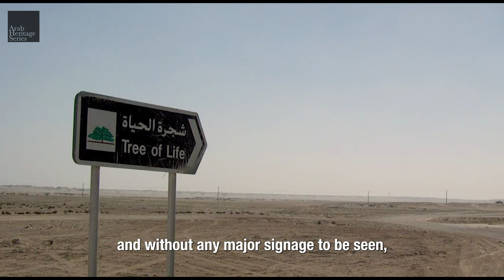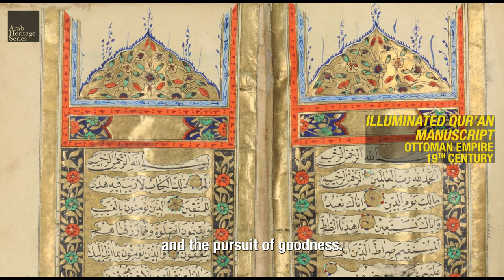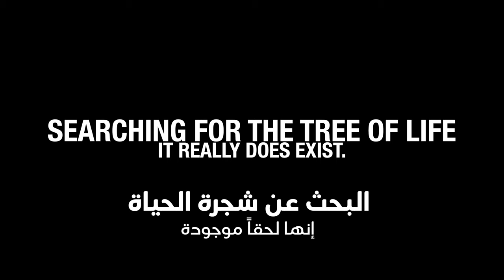SEARCHING FOR THE TREE OF LIFE - It Really Does Exist.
We explore the incredible date palm tree, the true tree of life! Join us as we delve into the fascinating world of this iconic plant and uncover the reasons why it deserves this prestigious title.

We’ll take a journey through the rich history of the Tree of Life concept, tracing its origins back thousands of years. Learn about its cultural significance in various ancient civilisations and how it played a key role in the survival of communities in arid regions.

Discover the various qualities of the date palm such as the incredible nutritional value of dates and their numerous health benefits. Explore the versatility of the date palm beyond just its fruits. We'll discuss how other parts of the tree, such as the leaves and trunk, have been utilised for centuries in various industries, from construction to handicrafts.

00:00 Bahrain Search
01:28 Civilizations
02:34 Trees of Life
03:25 The Real McCoy
03:59 Benefits
04:17 Human Traits
05:43 Blessings

Special thanks to @mj4mat for his amazing photography & support.

“Glowing tree of life in Bahrain at night.jpg”
“Tree of life at night.jpg”
“The tree of life LCCN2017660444.jpg” E.B. & E.C. Kellogg (Firm), publisher,
“Apocalypse 43. The tree of life. Revelation cap 22 v 2. Mortier's Bible. Phillip Medhurst Collection.jpg” Philip De Vere, public domain
“The Druid Grove.PNG” Knight, Charles: "Old England: A Pictorial Museum"
“Tree of life.png” Josef Gikatilla
“Military and religious life in the Middle Ages and at the period of the Renaissance (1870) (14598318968).jpg” Internet Archive Book Images, No restrictions
“A small temple beneath the Bodhi tree, Bodh Gaya, c. 1810.jpg” British Library, Public domain
“Die Nornen Urd, Werdanda, Skuld, unter der Welteiche Yggdrasil by Ludwig Burger.jpg” Ludwig Burger (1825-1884)., Public domain,
“Piet Mondrian, 1908-10, Evening; Red Tree (Avond; De rode boom), oil on canvas, 70 x 99 cm, Gemeentemuseum Den Haag.jpg” Piet Mondrian, Public domain
“The Charter Oak Charles De Wolf Brownell 1857.jpeg” Charles De Wolf Brownell, Public domain
“The Mulberry Tree by Vincent van Gogh.jpg” Vincent van Gogh, Public domain
“Fort Hall Reservation. Shoshone Indian Sun Dance - NARA - 298649.tif” National Archives and Records Administration, Public domain
“Pierre Puvis de Chavannes - The Sacred Grove, Beloved of the Arts and the Muses - 1922.445 - Art Institute of Chicago.jpg” Pierre Puvis de Chavannes, Public domain
“Ancient Greece Stone Relief (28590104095).jpg” Gary Todd from Xinzheng, China, CC0
“The Ash Yggdrasil by Friedrich Wilhelm Heine.jpg” Friedrich Wilhelm Heine, Public domain
“Tlaltecuhtli monolith.jpg” Unknown photographer of ancient artwork, CC0
“Tree on the Island of Waqwaq. Golconda, early 17th century Ink, opaque watercolor, and gold on paper Museum für Islamische Kunst, Staatliche Museen zu Berlin.Crop.jpg” Museum of Islamic Art, Public domain
“Codex Borgia page 51.jpg” 1898 facsimile edition, online at FAMSI.org, Public domain
All images via Wiki Commons